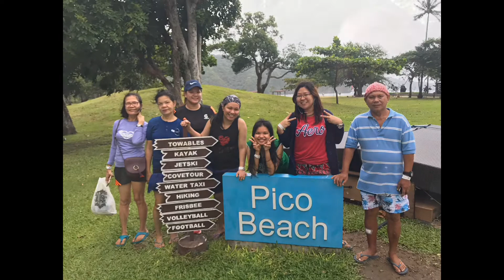I miss you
You will forever be in our heart